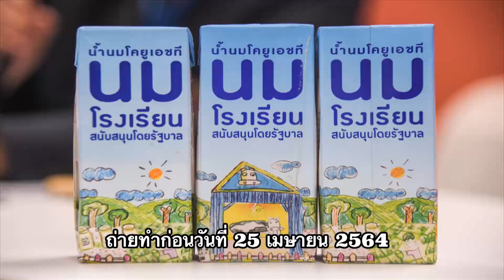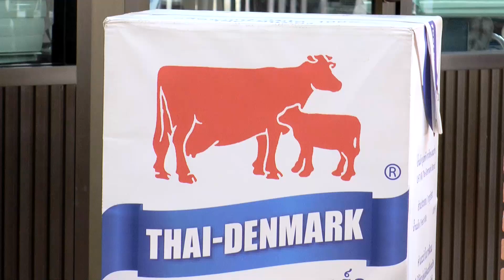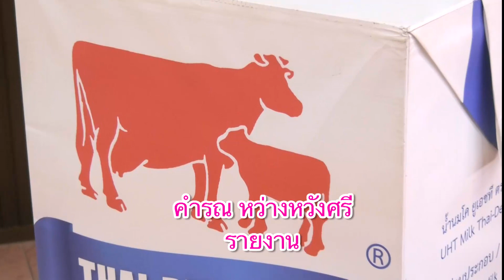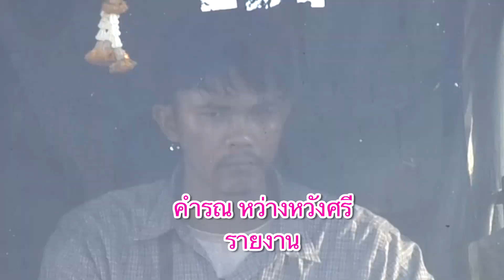64 05 09 Tape 16 อสค นม รร ล้น สระบุรี 1 2 ชลประทาน ชัยนาท 2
แก้แล้วเรื่องนมโรงเรียนล้น ช่วงโควิด
และพร้อมเตรียมการตั้งรับกับทุกสถานการณ์ที่จะเกิดขึ้น
กับวงการโคนมไทยนะ จะบอกให้

เราทำแล้ว เราทำได้ เสร็จก่อนกรอบเวลากำหนด
ผักตบชวากว่า 4 หมื่นตัน ถูกกวาดขึ้นฝั่ง
เหนือลำเจ้าพระยา ที่อ.สรรพยา จ.ชัยนาทนะ
จะบอกให้

ทางช่อง 5 วันอาทิตย์ที่ 9 พฤษภาคม 2564 เวลาประมาณ 15.15 น.